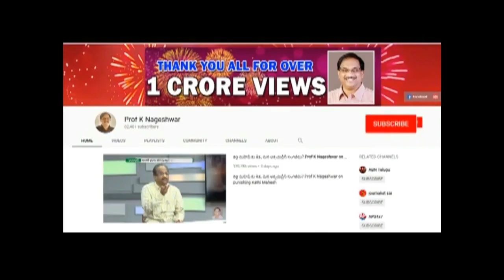పవన్ కళ్యాణ్ మౌనం, గెలుపు మాదే అంటున్న చంద్రబాబు, జగన్||Jana Sena in AP Polls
గెలుపు మాదే అంటున్న చంద్రబాబు, జగన్, కానీ పవన్ మౌనం||